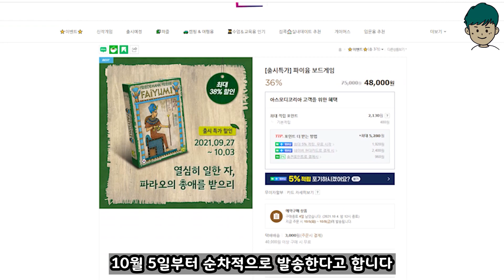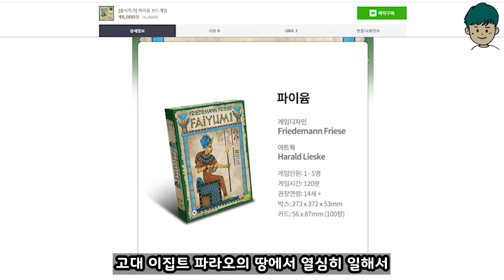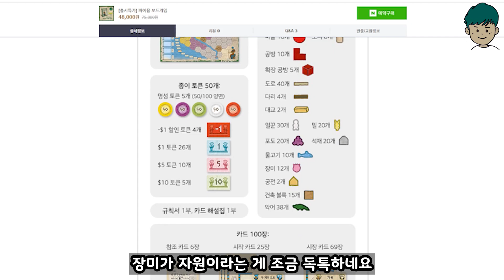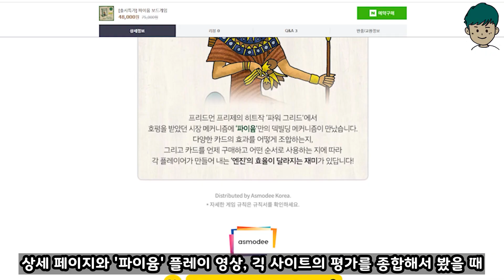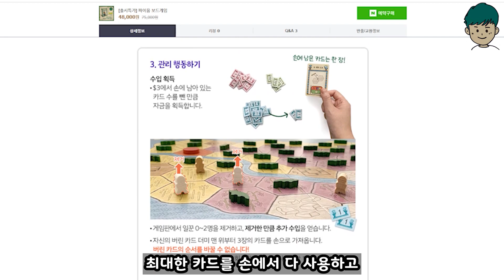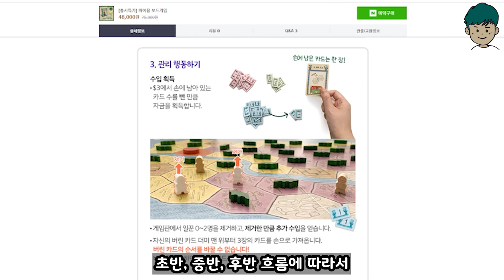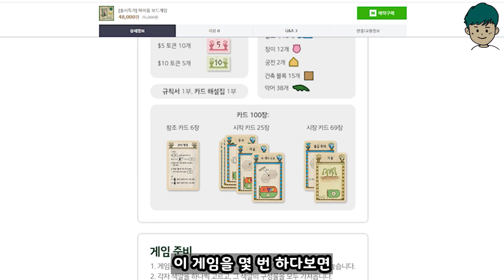[현옹] 파이윰 (Faiyum) 사야하나?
보드게이머 현옹의 새로운 프로젝트 선택과 집중

사고 싶은 보드게임은 많고, 돈은 없고, 보관할 공간도 부족한데 어떻게 해야 하지? 고민하고 있는 요즘 대 한글화 시대로 무지성 구매를 멈추고, 보드게임을 따져보고 사기로 했습니다. 그래서 플레이를 한번도 해보지 않았지만 정보만 살펴보고 함께 살지말지 고민하는 시간 첫번째로 '파이윰'을 선택했습니다.